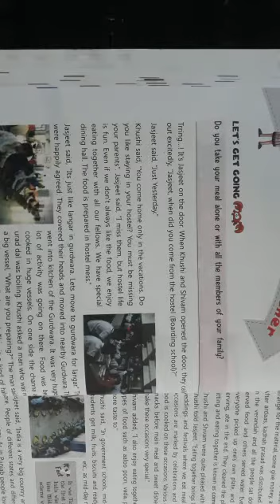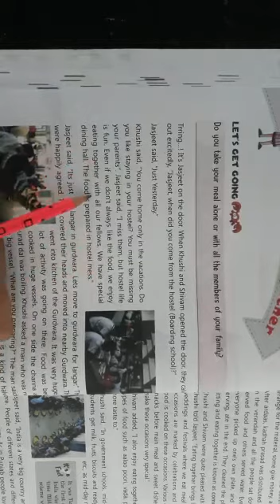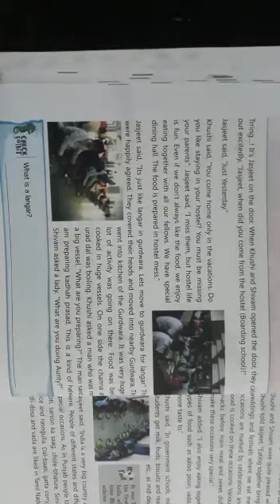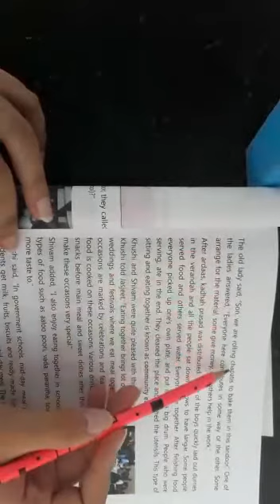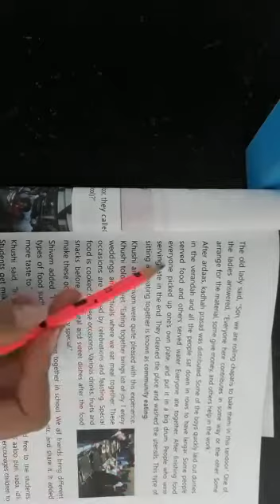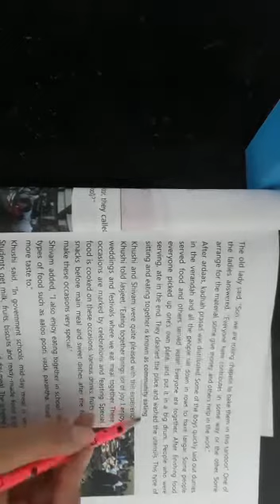class 4th evs chapter 7 part 1